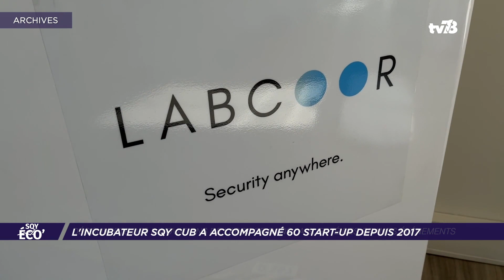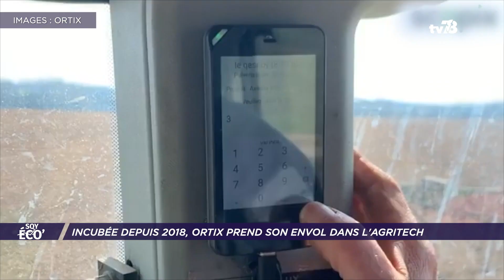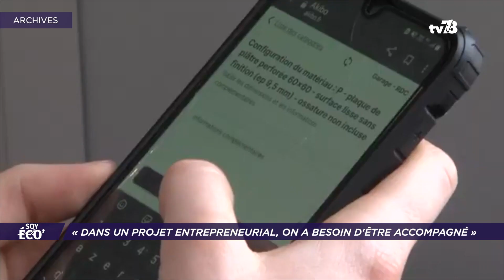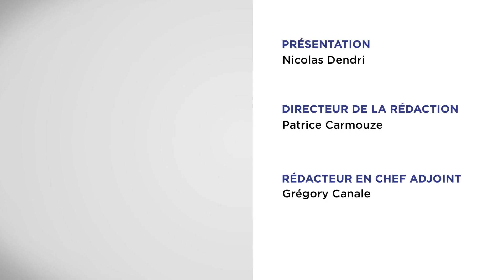SQY ECO. Vendredi 13 janvier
CES LAS VEGAS : UN ESCAPE GAME DANS UN CUBE SONORE
Le jeu de société innovant Ohm’s Quest a été présenté au CES de Las Vegas. À l’initiative, une start-up incubée à Saint-Quentin-en-Yvelines de 2017 à 2019. Il s’agit de Chocolate Chip Cookie Company lancé par Étienne Pouget et Allison Klopp.

INCUBATEUR : LE SQY CUB CÉLÈBRE SES SIX ANS
Ouvert en novembre 2016, l’incubateur de Saint-Quentin-en-Yvelines continue de se développer d’année en année. En six ans, il a accompagné 60 start-up sur leur stratégie mais aussi sur la partie financement. Le bilan dans cette édition illustré par deux sociétés Ortix et Afleya.